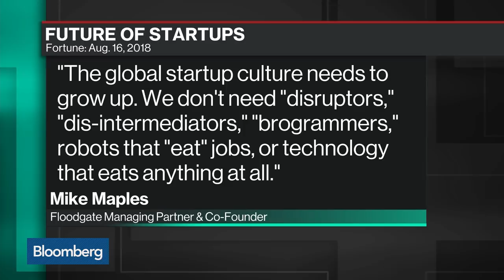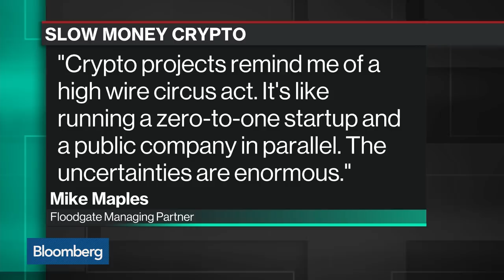Entrepreneurship Is More About Creation Than Disruption, Floodgate's Maples Says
Aug.30 -- Mike Maples, Floodgate managing partner, discusses his approach to venture capital and the future of network-based businesses with Bloomberg's Emily Chang on "Bloomberg Technology."